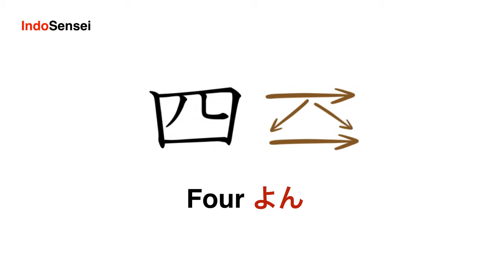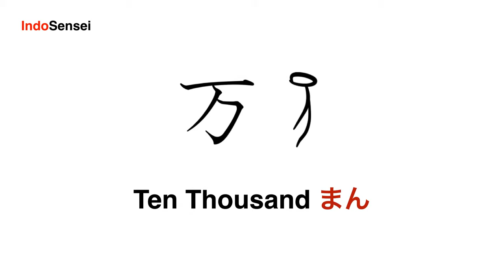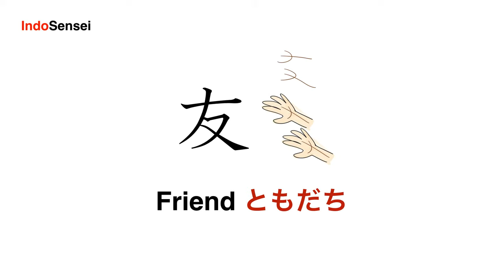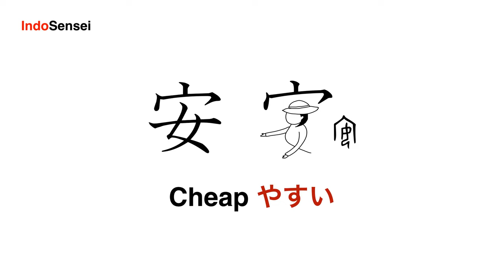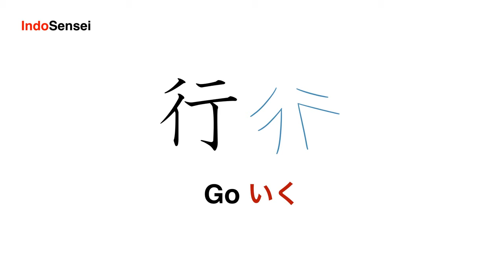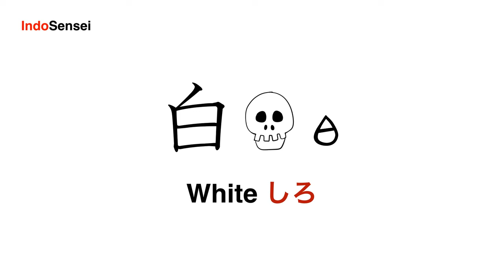✅ Learn All 110 JLPT N5 Kanji with Picture | Read and Remember Japanese Kanji Flashcards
✅ JLPT Kanji Flashcards to remember all 110 JLPT N5 Kanji with Pictures. Easy to practise and remember all kanjis and helpful to revise again and again before JLPT N5 exam.

✅  Kanji English Meaning
一 One
二 Two
三 Three
四 Four
五 Five
六 Six
七 Seven
八 Eight
九 Nine
十 Ten
百 Hundred
千 Thousand
万 Ten thousand
円 Yen, circle, and round
日 Day, sun
週 Week
月 Month, moon
年 Year
時 Time, hour
間 Time frame, span of time
分 Minute, part, to understand, to divide
午 Noon
前 Before
後 After, later, behind
今 Now
先 Before, ahead, future
来 To come
半 Half, middle
毎 Every, each
何 What, which, how many
人 Person
男 Man, boy, male
女 Woman, girl, female
子 Child
母 Mother
父 Father
友 Friend
火 Fire
水 Water
木 Tree, wood
土 Earth, ground
金 Money, gold
本 Book, source
川 River
花 Flower
気 Spirit
生 Life, to live, to be born, to grow
魚 Fish
天 Heaven
空 Sky, empty
山 Mountain
雨 Rain
電 Electricity
車 Car, vehicle
語 Language, word, to chat
耳 Ear
手 Hand
足 Foot, to add
目 Eye
口 Mouth
名 Name
店 Shop
駅 Station
道 Street, path, way
社 Shrine, society
国 Country
外 Outside
学 School, learning
校 School
上 Up, above
下 Down, below
中 Middle, center, inner, between
北 North
西 West
東 East
南 South
右 Right
左 Left
見 To see, to be visible, to show
聞 To hear, to listen, to ask
書 To write
読 To read
話 To talk, conversation
買 To buy
行 To go, to carry out
出 To go out, to leave
入 To enter, to put in
休 To rest, break, holiday, vacation
食 To eat, food
飲 To drink, a drink
言 To talk, word
立 To stand
会 To meet, society
多 A lot, many
少 A little, few
古 Old
新 New
大 Big, a lot
小 Little, small
安 Cheap, safety, peace
高 Expensive, high
長 Long, leader
白 White